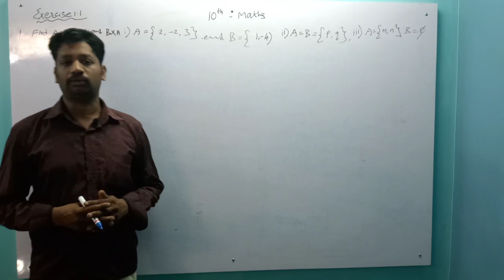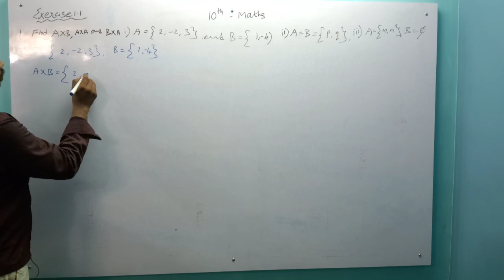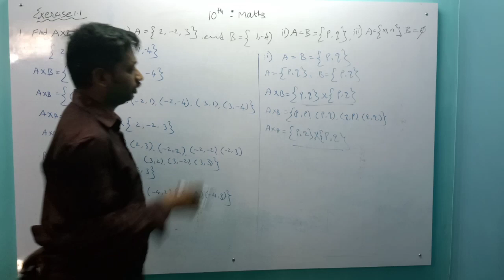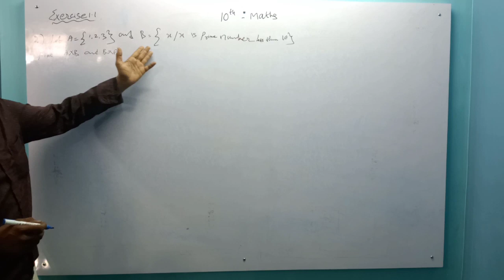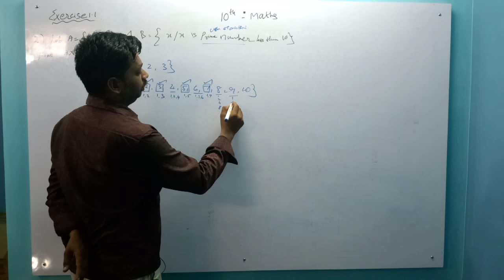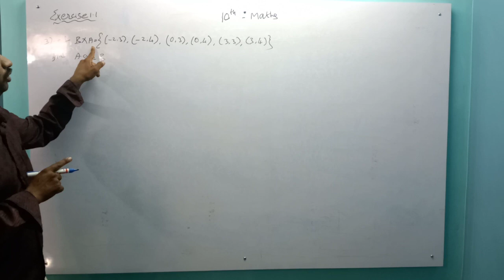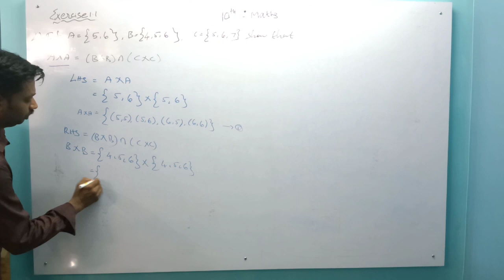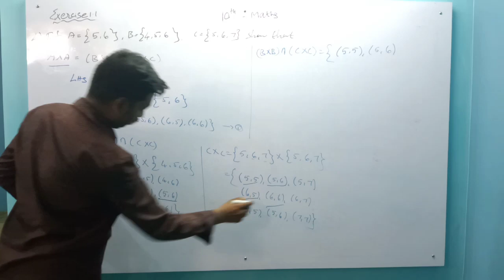10th maths unit 1 Relations and Functions | Exercise 1.1 Q.No 1 to 4 | 5 minute maths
10th maths
unit 1

COMMENTS
TO
5 minute maths